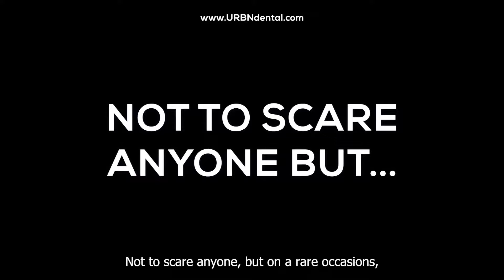What Is An Abscessed Tooth?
We hear about it but there is a lot more to what an abscessed tooth might mean for your health.

Check us out at three of our convenient locations in the Houston area: